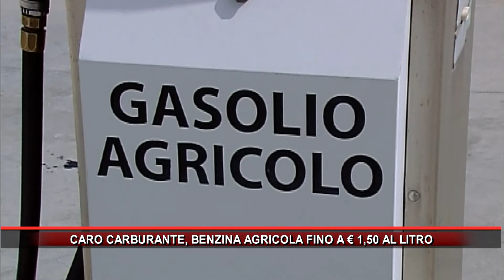CARO CARBURANTE, BENZINA AGRICOLA FINO A € 1,50 AL LITRO